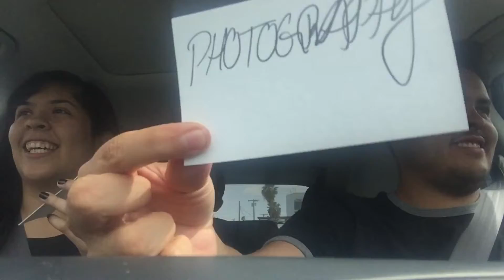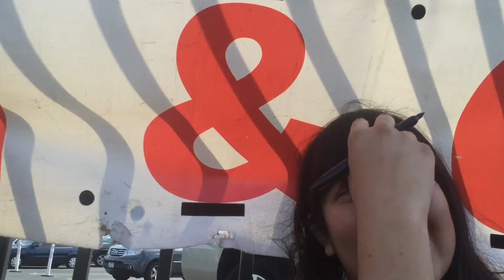Drives with Danny: Have They Met?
We see if Karen and Freddy are truly BFFs for lyf!!